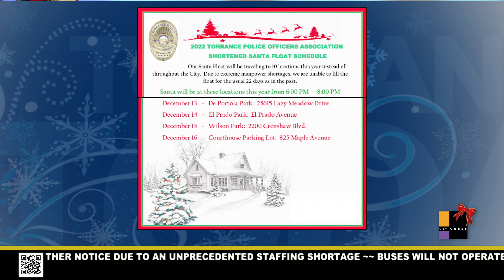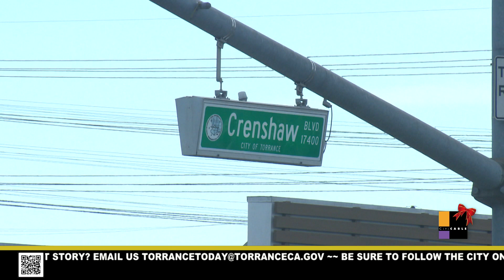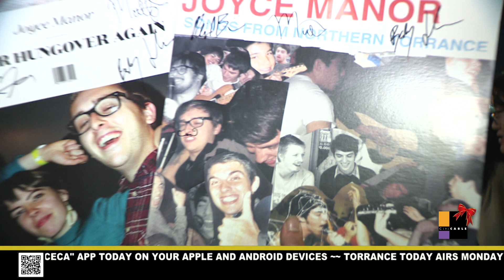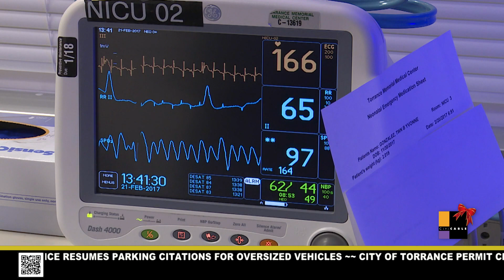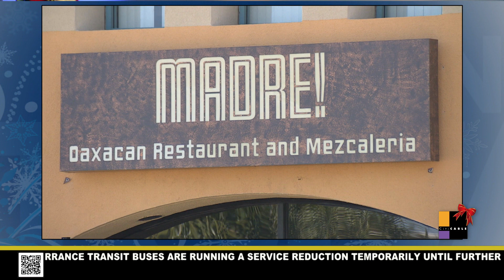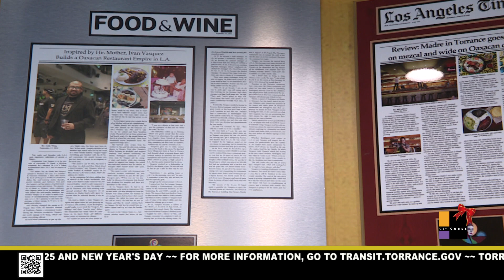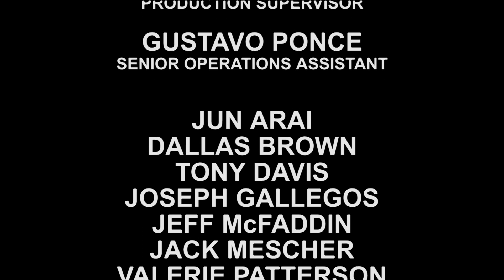TORRANCE TODAY - DECEMBER 13, 2022 - City of Torrance, CA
1. TORRANCE TODAY is a 15-minute live news broadcast airing Monday through Thursday at 4 p.m. Tune in for daily news and information related to the City of Torrance. Featured segments include stories related to health, wellness, safety, education, economic development, and local issues.

3. View our YouTube channel for more Torrance related content.

4. Did you know that you can be alerted when new content is posted? This way you're alerted anytime we post new content.
~Show Chapters~

Show Open and Intro: 00:00
Lots of Trees: 0:55
Stuff-A-Bus: 2:31
Transit Holiday Hours: 3:12
Santa Float: 3:58
Black Raven Tattoo Holiday Spirit: 4:34
District 4 Meeting Tonight: 5:33
Smog City Beer Collab: 6:08
Excellent Maternity Care: 8:33
Best Eats in Torrance: 9:31
Still Ahead Teaser: 10:18
 Commercial Break
Tribute Tuesday - New Fire Chief: 11:41
Send us your positive story: 13:22